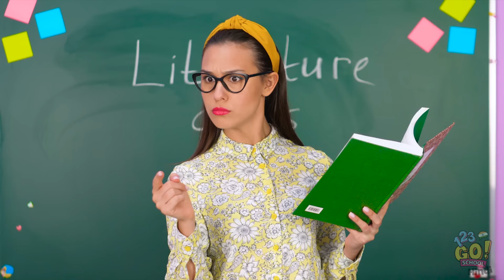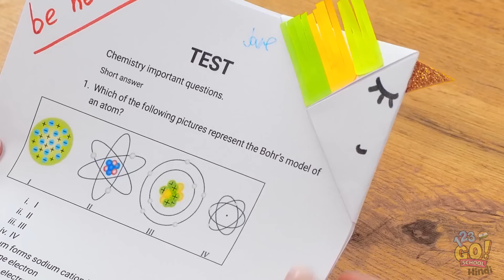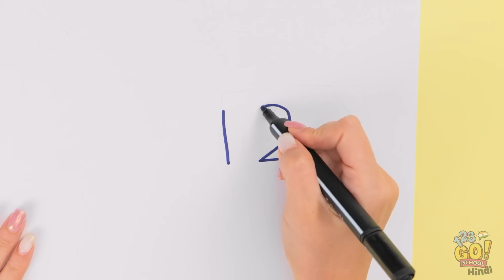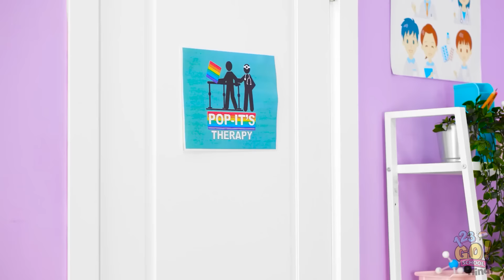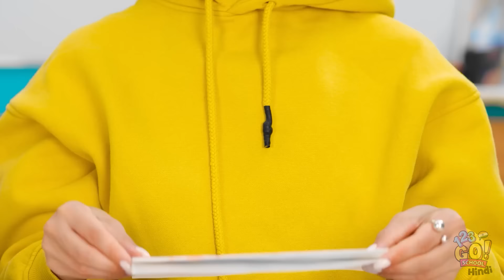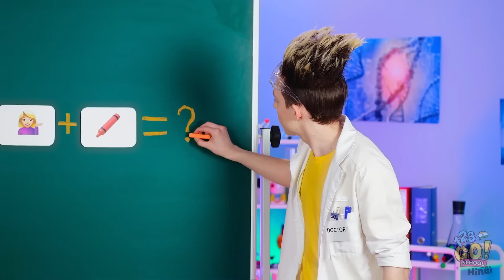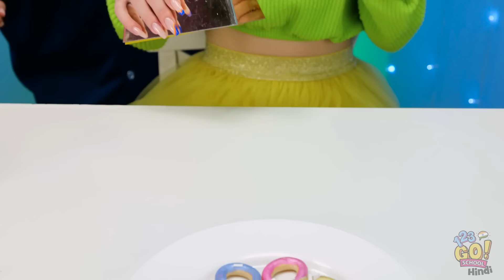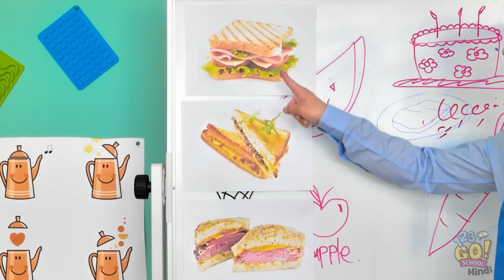यूनिक रेनबो क्राफ्ट || कूल ब्यूटी आइडिया & आउटफिट क्राफ्ट! अगर यूनिकॉर्न इंसान होते 123 GO! SCHOOL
आपको सबसे ज़्यादा कौन सा आइडिया पसंद आया? हमें नीचे कमेंट्स में बताएँ!

लाइक बटन दबाना न भूलें, इस वीडियो को अपने दोस्तों के साथ शेयर कर दें और ऐसे ही शानदार वीडियो के लिए 123 GO!